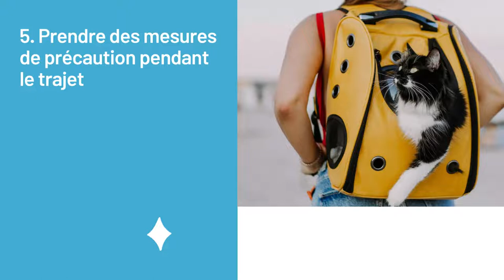8 choses à savoir pour voyager avec son chat !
découvrez nos meilleurs conseils : 8 choses à savoir pour voyager avec son chat !

Ce n’est un secret pour personne : la plupart des chats ne sont pas friands de voyage, et ils n’ont d’ailleurs pas peur de vous le dire. Mon ex-petit ami et moi partageons la garde de deux jolis félins, alors je le sais très bien : l’un de nos chats tolère les promenades en voiture pendant ces transferts, tandis que l’autre agit comme s’il était torturé.
Il y a certaines choses à savoir avant de voyager avec un chat, et un peu de préparation peut rendre l’expérience beaucoup moins stressante pour vous deux. Si vous n’avez jamais emmené votre chat en voyage, nous vous suggérons de prendre votre chaton pour de courtes balades en voiture en ville avant de partir pour un long voyage en voiture.

Mes chats m’ont accompagné de l’Allemagne au sud de la France, et le fait de savoir comment ils se sentaient pendant le trajet en voiture m’a permis de me protéger de certains fiascos potentiels sur la route. « Si votre compagnon de voyage est un bon voyageur, il pourrait se blottir à côté de vous sur le siège et, euh … eh bien, faire une sieste » note le magazine santé félin américain PetMD. « Ne laissez jamais un animal domestique s’approcher du sol du côté du conducteur, où se trouvent les pédales de frein et d’accélérateur. Et le tableau de bord doit être hors de portée pour des raisons de sécurité. » Si vous et vos amis félins n’avez pas d’autre choix que de vous embarquer pour un voyage ensemble, voici certaines choses à savoir sur les voyages avec votre chat.